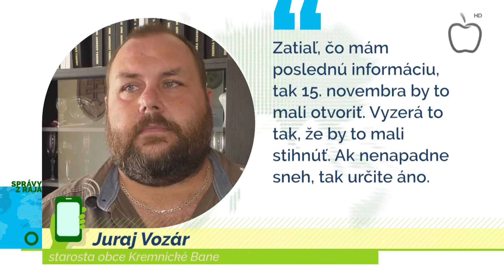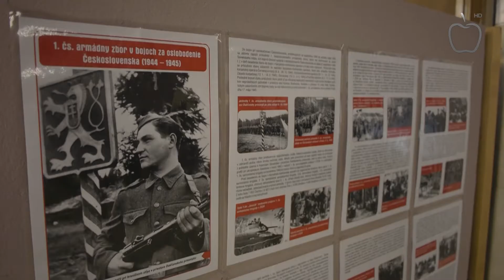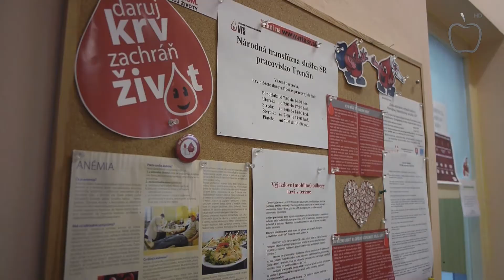Správy z Raja 24.10.2017